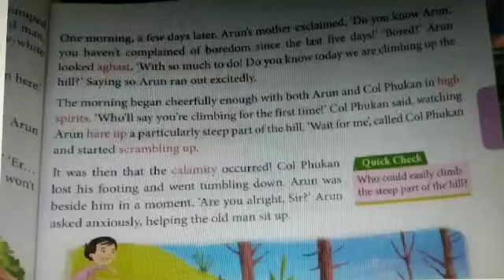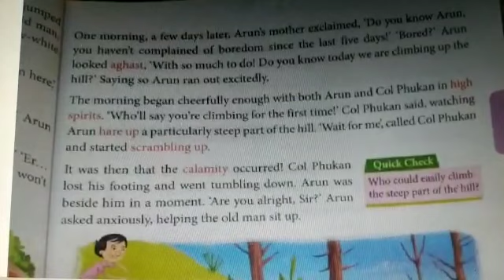English - Arun's new friend part - 9